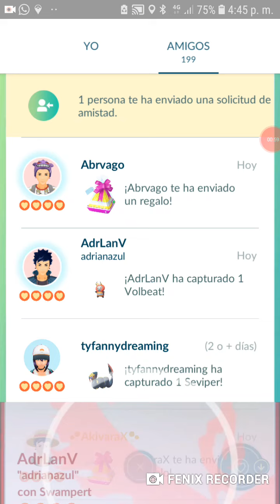pokemon go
cambio con suerte shiny  feebas x feebas